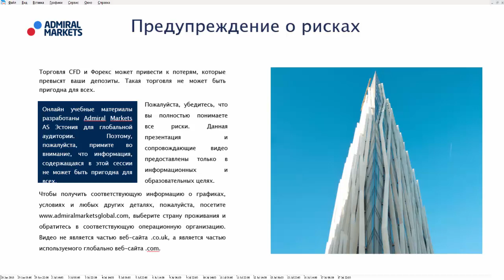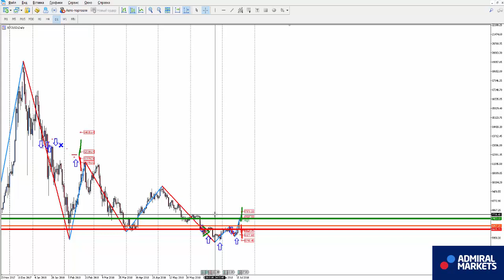Прогноз форекс на 18 июля. Евро, доллар, нефть, золото, биткоин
Аналитика рынка на 18 июля: EURUSD, GBPUSD, GOLD, Brent, DAX30, Биткоин

GBPUSD H1 - смена восходящего направления на нисходящее

USDCAD H1 - смена нисходящего направления на восходящее

Категория
Образование